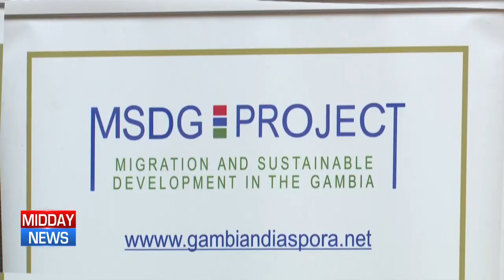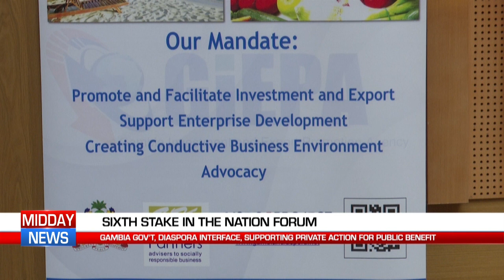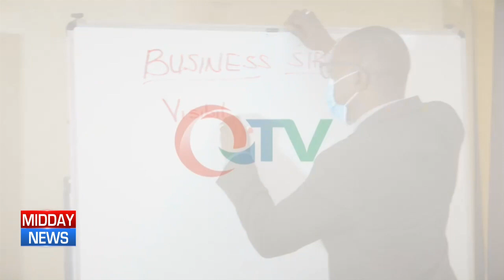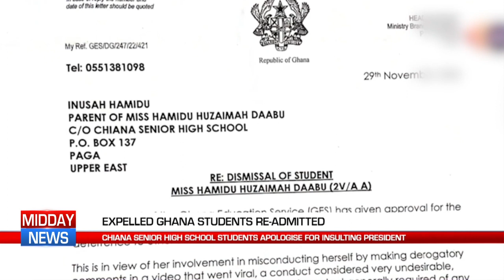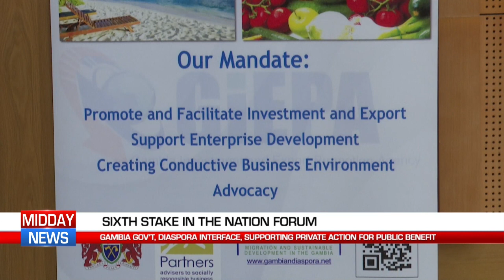QTV NEWS 14.01.2023